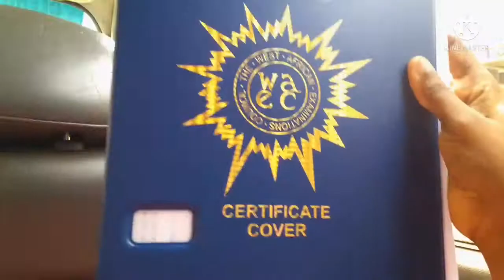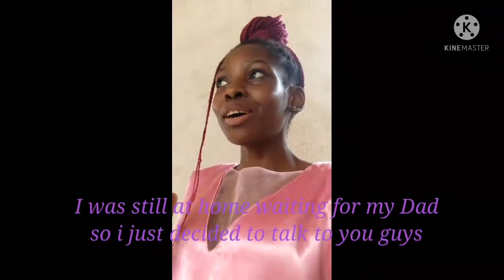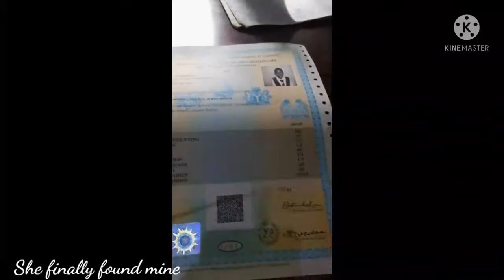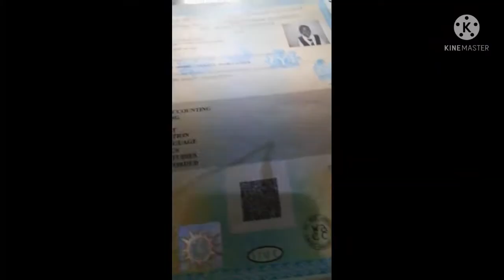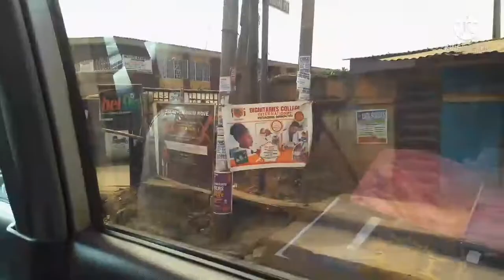VLOG : A Day in my boring life ft Waec // Barachel group of schools.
A Day in my boring life ft Waec // Barachel group of schools.

Hi guys so after 7 years , I went back to my secondary school to collect my Waec certificate.
So I'm literally showing you guys a day in my life vlog.

Thanks for tuning in ❤️ you. leave a LIKE for me so I can grow

CONNECT W ME ON SOCIAL

Chinenye uba